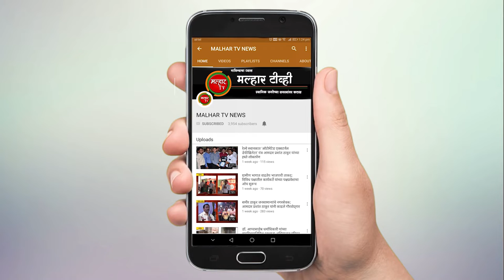कोकण प्रदेश वाहतूक सेल अध्यक्ष सीतेन्द्र शर्मा यांच्यातर्फे सार्वजनिक नवरात्रोत्सवाचे आयोजन